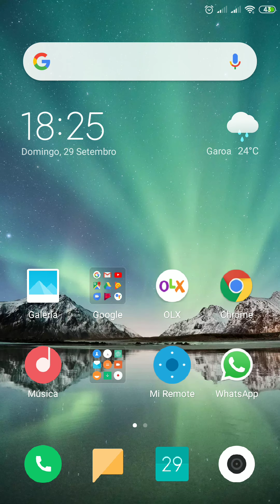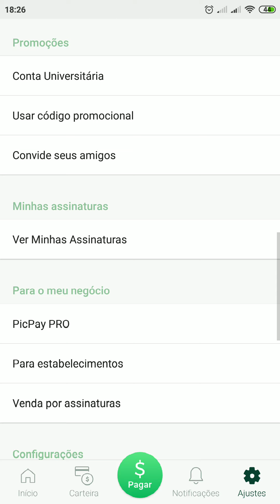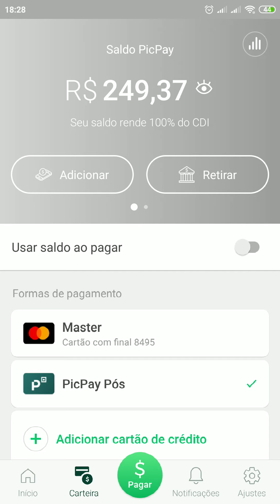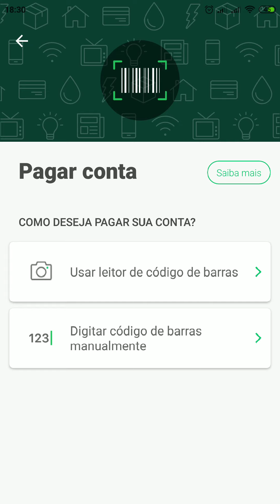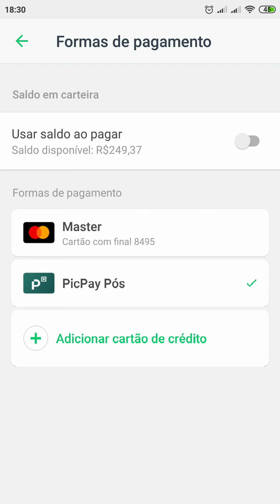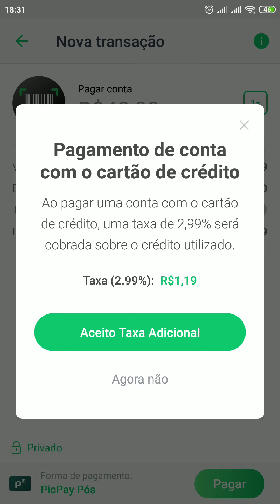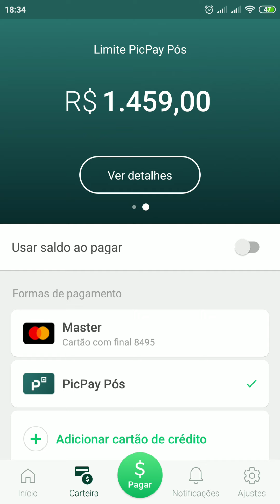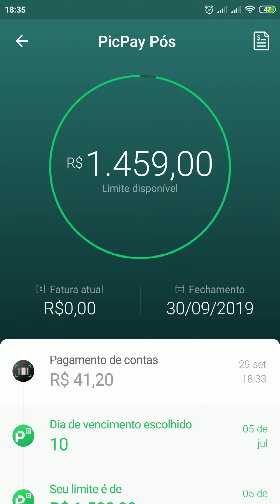PICPAY PÓS - COMO USAR NA PRÁTICA PARTE 2 ‹ Nov_idades Nova ›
PICPAY PÓS - COMO USAR NA PRÁTICA PARTE 2